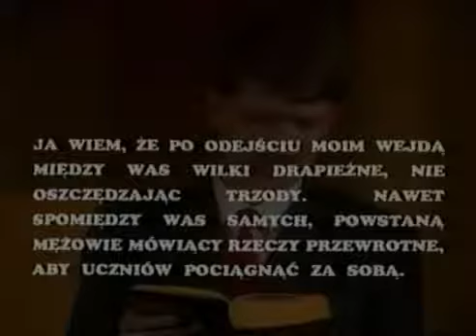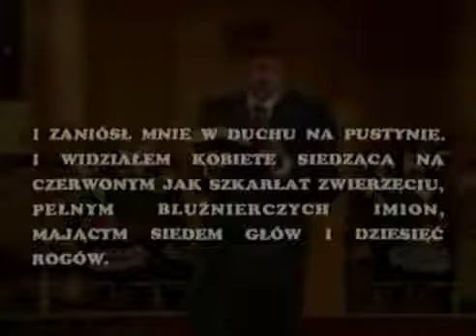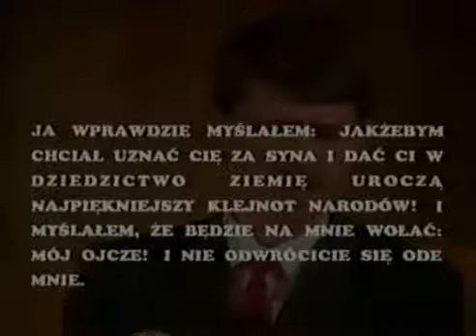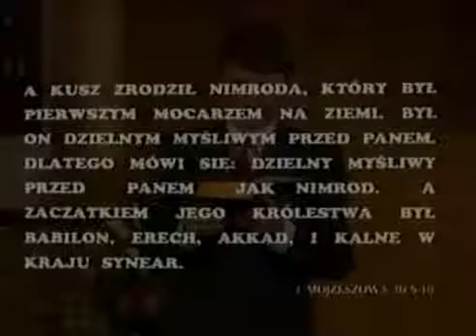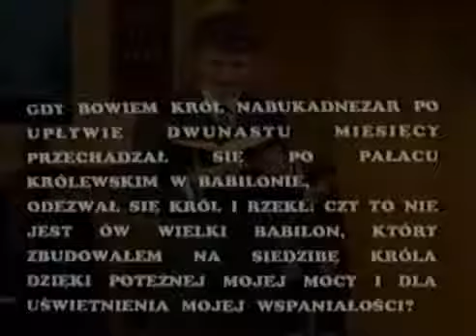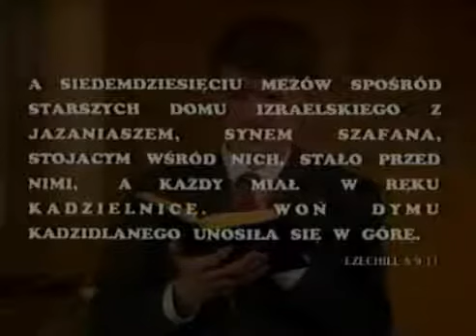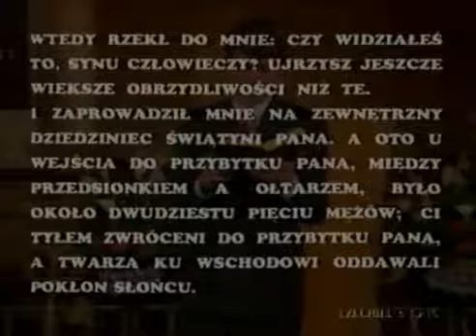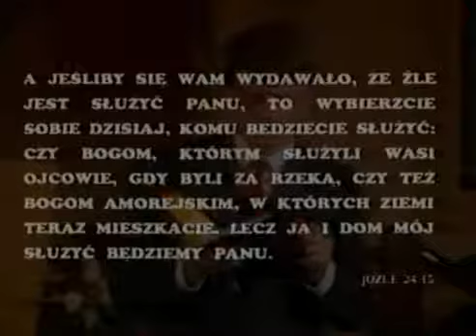05. Kuberek Dariusz - Babilon, co to jest